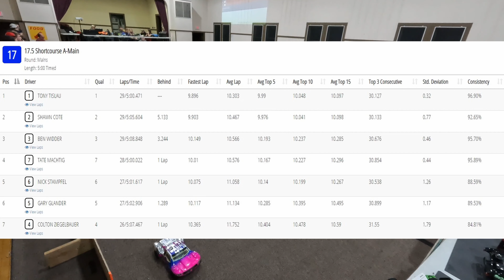S1W8 17 Short Course Truck A Main